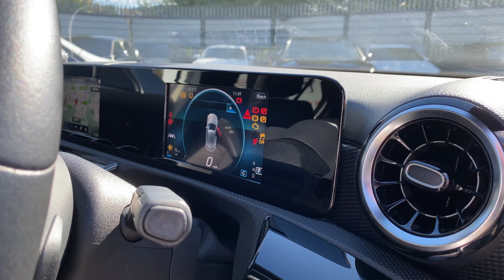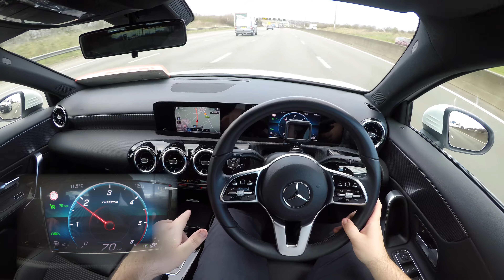Which Mercedes A Class Should You Buy?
Need help buying your next car? Paragon Cars London is a independent sports, prestige and 4x4 specialist with a vast experience at selecting only the highest quality vehicles. We pride ourselves on the quality of our service to give our customers the highest standard. We have a reputation for offering our customers unsurpassed levels of service and a fantastic selection of the latest cars in the UK.

DUE TO THE CURRENT NATIONAL RESTRICTIONS - ALL VEHICLES CAN BE DELIVERED TO YOUR DOOR. Finance Available from 6.9% APR subject to credit approval. Use our CarFinanceChecker to do a free eligibility check to see your likelihood of being approved for finance. It uses a 'quotation search' to analyse your data so your credit rating is not impaired.

EQUIPMENT: Iphone 11 PRO MAX, 2x Go Pro Hero 5's, Zhiyun Gimbal.